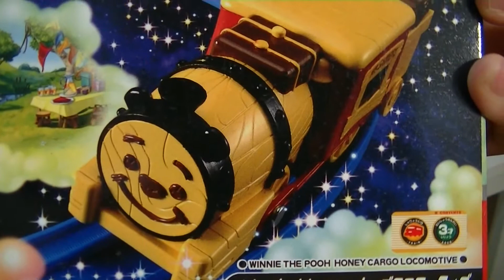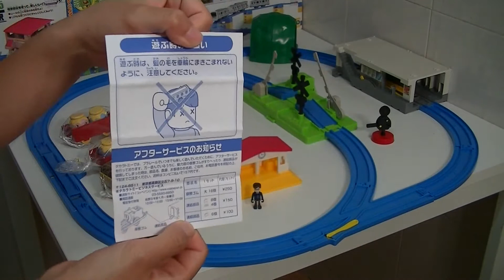Winnie de Poeh honing running-Disney Dream Railway 【speelgoedtrein】00002+116 nl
【Takara TOMY Plarail】タカラトミーがプラレール
Disney Dromen Spoor Winnie de Poeh honing
Winnie the Pooh looks to be a wooden locomotive!
The second, third truck box traveling honey pot will swing around!!